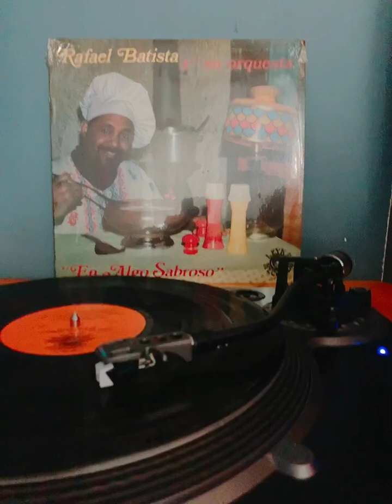Rafael Batista Y Su Orquesta - En Algo Sabroso tema: La Negra Tomasa vocals Luis Ayala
La Negra Tomasa